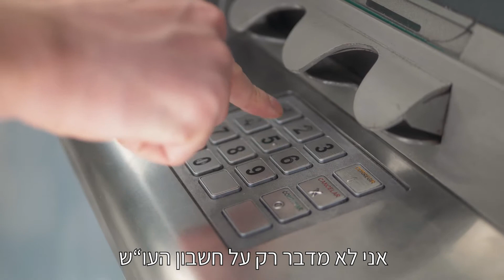bank 200 אקספרט